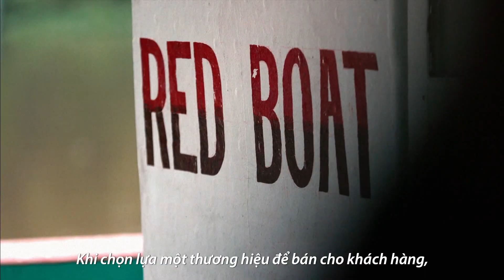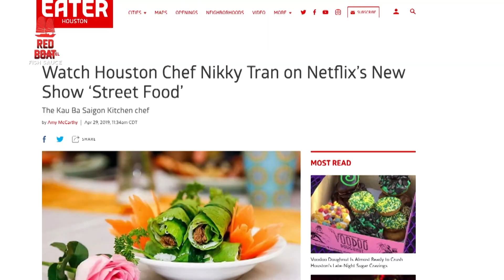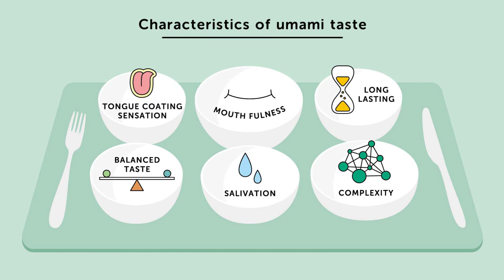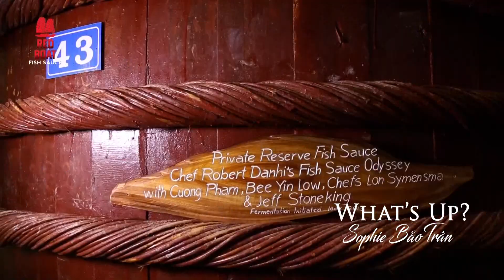What's Up Phần 2 với ông Cường Phạm CEO Red Boat